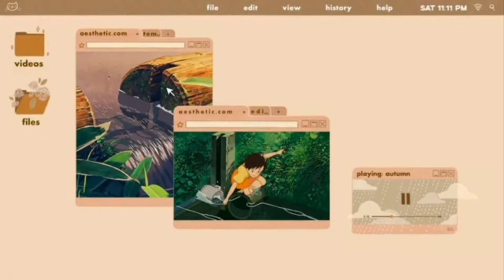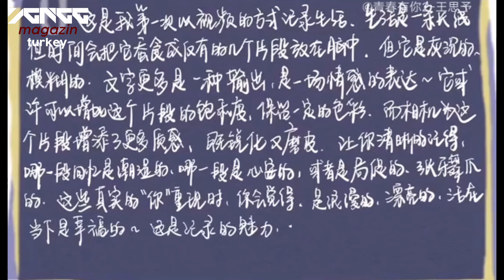YG Çin Stajyeri Jane Wang Vlog 1 Türkçe Çeviri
Jane Wang Vlog Türkçe Çeviri

Jane Wang hakkında daha fazla bilgiye kanalımızdaki öbür videolardan ve Instagram hesabımızdan ulaşabilirsiniz~

YGNGG adına açılmış ilk ve en büyük Türk sayfasıyız! YGNGG hakkında güncel haberlere Instagram sayfamızdan ulaşabilirsiniz↬

-Lena